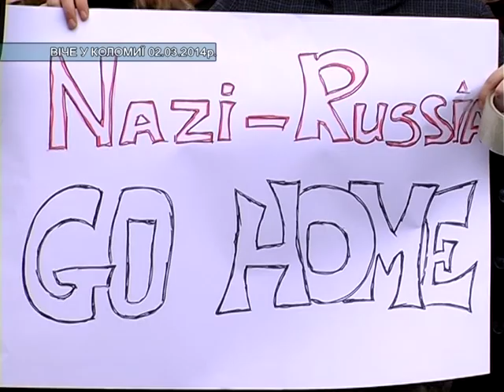Віче у Коломиї 02.03.14